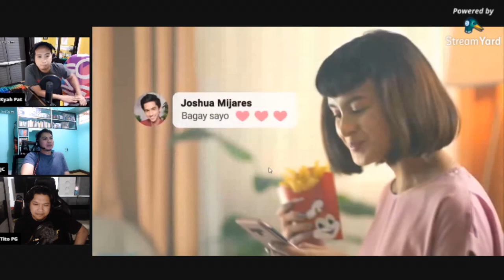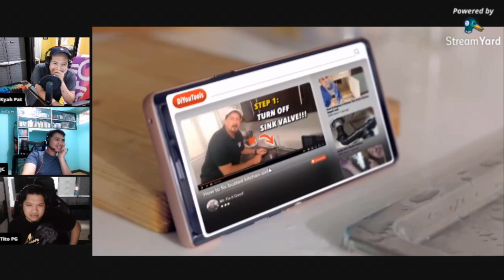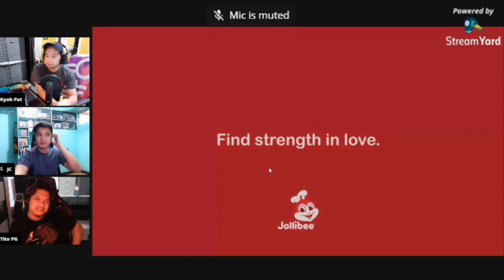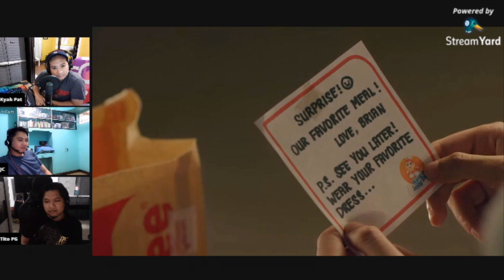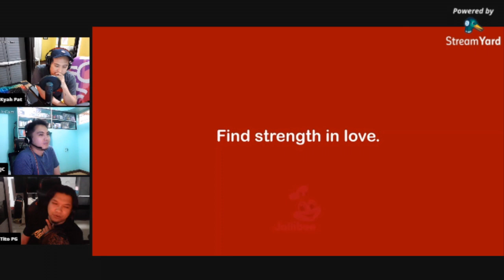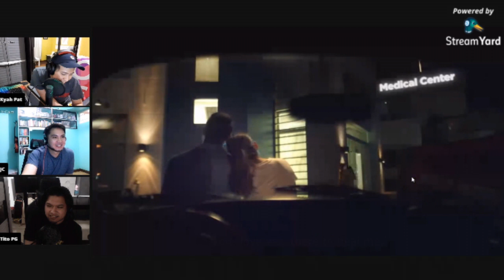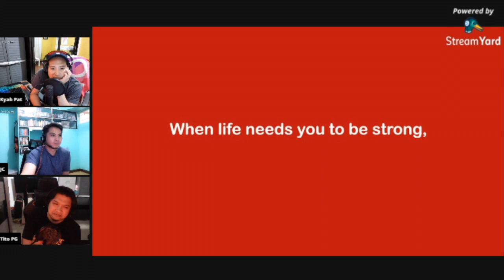ABANGERS REACT TO KWENTONG JOLLIBEE 2021 VALENTINE SERIES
The views and opinions expressed by the program's host, guest, listeners, and viewers are solely the views and opinions of the original source who expresses them.

They do not necessarily represent the views and opinions of Abangers Session as a whole or as a group.If any of the content owners or viewers would like to dispute the posted video, image, or other materials, please do not hesitate to let us know, and we will remove the said content.

This content is for adults only and does not represent the culture & behavior of the individual or the group nor do the opinions or beliefs of the content creators.

If you find this video offensive, please do not watch this video, and leave the channel immediately.